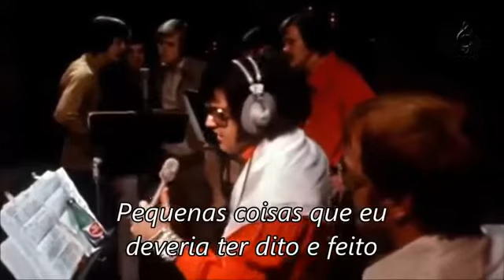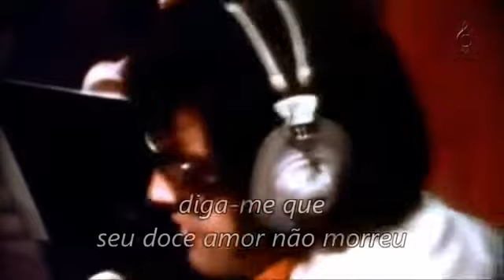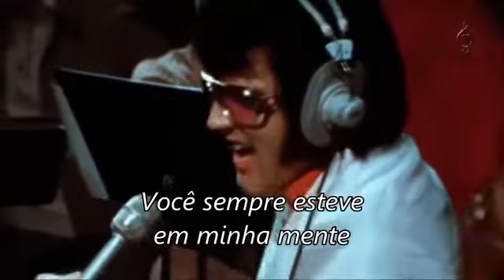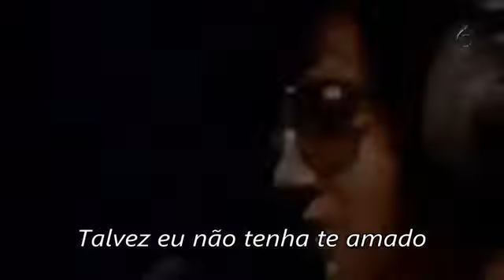Elvis Presley Always on My Mind Tradução Willames Barros